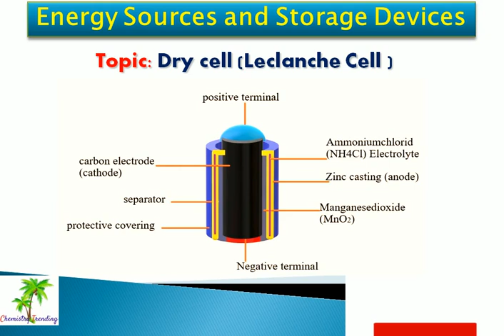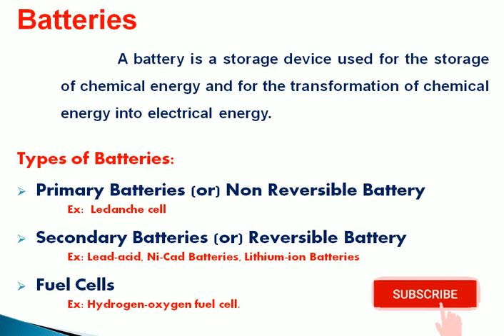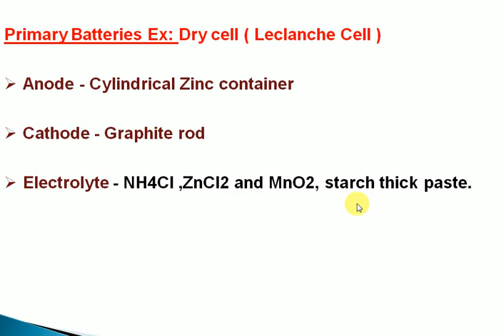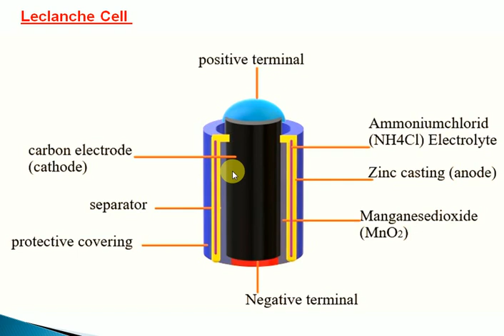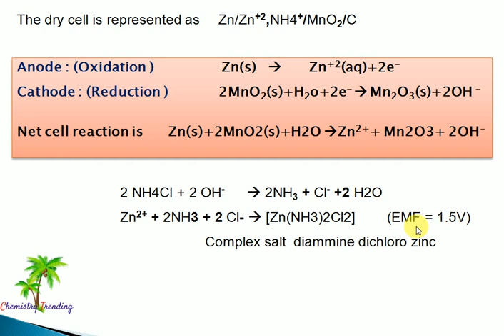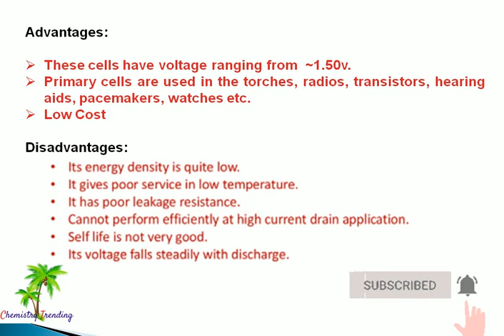Dry Cell | Engineering Chemistry | Chemistry Trending | Energy Sources and Storage Devices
Batteries | Types of Batteries | Dry cell | Leclanche Cell | Primary Batteries | Chemistry Trending

Engineering chemistry 1st year in tamil,
Engineering chemistry in tamil,
engineering chemistry 1st year,
engineering chemistry 1st semester,
engineering chemistry 1st semester in tamil,